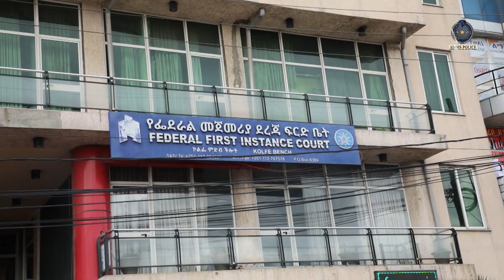የመኪና እቃ ቀበኞቹ ተቀጡ 23 2 2017